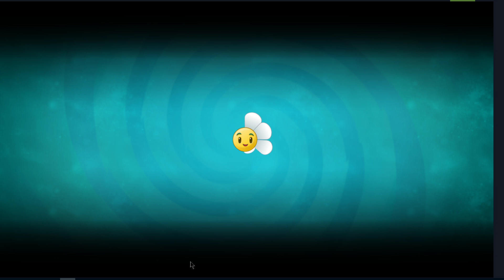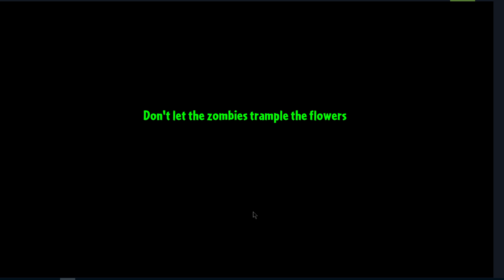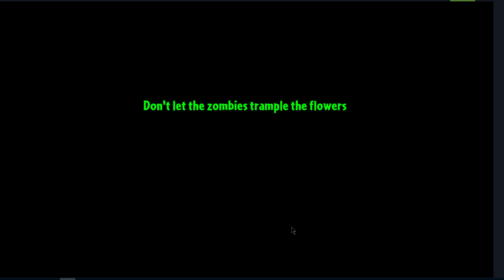Hoa quả nổi giận 2 ( Phần 4)- Cây đấm bôc